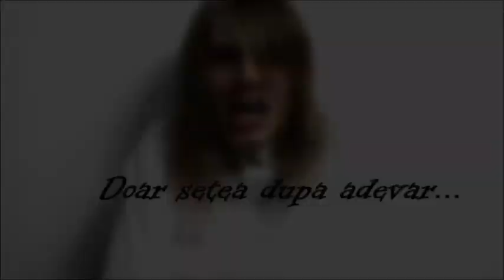Nimic Intamplator - Maria Ta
Maria Ta --Eugen Mihaescu,  text:Damian Ureche
Artist: NIMIC INTAMPLATOR.

Eugen Mihaescu- chit.,keyboards,voce.
Costi Sandu-voce,chit..
George Costinescu-chit.bas.
Alex Neagu-drms.